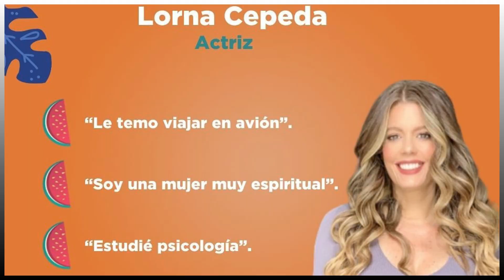RCN PROHIBIÓ A ACTORES REINTERPRETAR PERSONAJES DE BETTY LA FEA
“Es triste”: RCN les impuso prohibición a actores de ‘Betty, la fea’, personificar el personaje que catapultó la carrera de muchos. La revelación la hicieron las actrices que interpretaron a Marcela Reyes y Patricia Fernández en la novela durante una entrevista. ‘Yo soy Betty, la fea’ ha sido una de las producciones más exitosas y emblemáticas de la televisión Colombiana, por lo tanto muchos seguidores recuerdan a los personajes con su particular manera de ser.
Este vídeo puede contener material protegido por derechos de autor, pero hacemos énfasis en que el CANAL no utiliza en su totalidad el material que podría estar protegido por copyright. Hacemos énfasis en que el uso del material se realiza con el fin de realizar una crítica, un comentario, una comparativa y/o un reportaje informativo, haciendo parte del 'uso justo' de cualquier material con derechos de autor, cómo lo menciona el artículo del uso legítimo. Responsabilidad de Copyright Bajo la Sección 107 de la Ley de Propiedad Intelectual de 1976, se tiene en cuenta el "uso justo" para los propósitos tales como crítica, comentario, información periodística, la docencia, la erudición y la investigación. El uso justo es un uso permitido por la ley de derechos de autor que de otro modo podrían estar infringiendo.